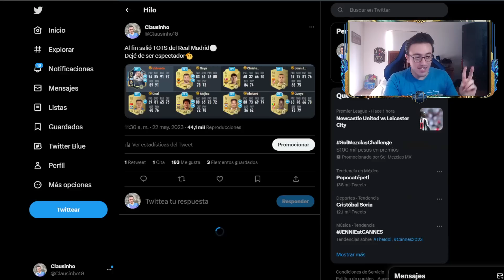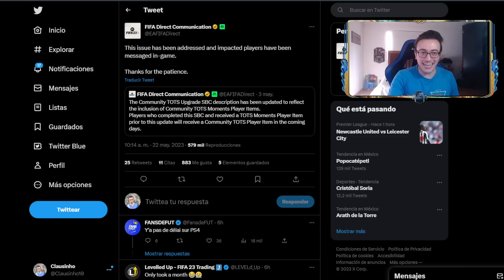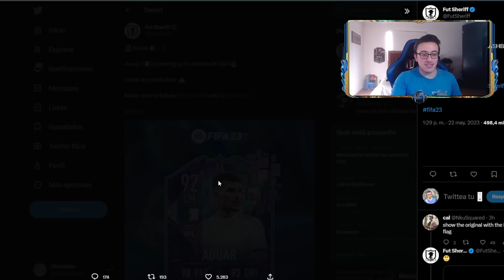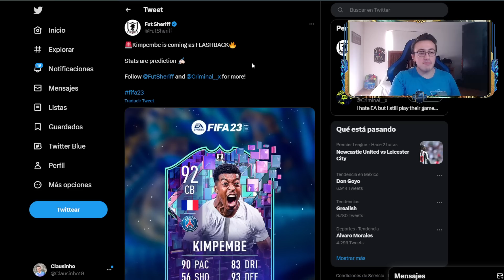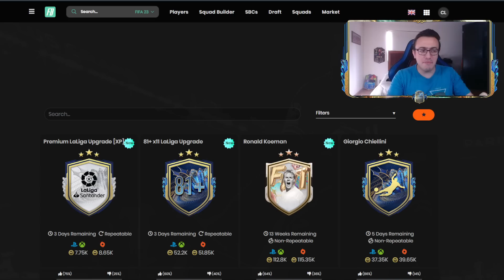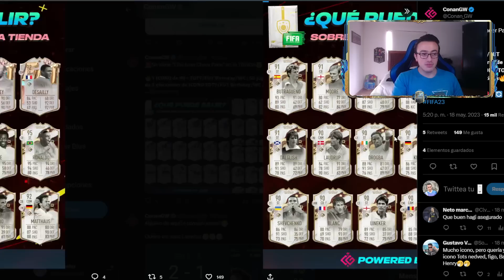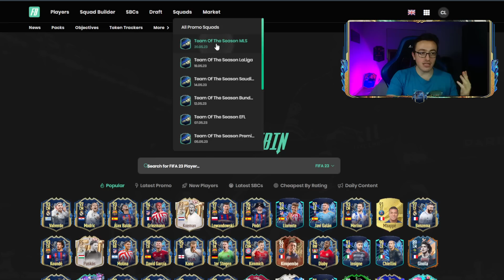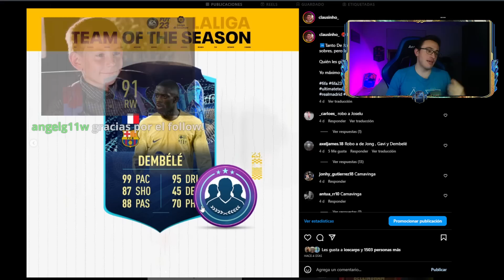🔥EL SBC ROMPERÁ TOTS LIGUE 1! 😮Por qué REGALARON FUT FANTASY?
Se va terminando el contenido TOTS de LaLiga y ya van saliendo las primeras filtraciones de TOTS Ligue 1
Qué llegará pronto en SBC, qué pasará con el mercado, y el sobre de tienda que podría tentar a muchos

0:00 Intro
0:43 Contenido martes
2:20 Vale la pena Sobre alegría icono?
2:50 Compensación TOTS Comunidad
3:25 Contexto FUT Fantasy gratis
4:10 Icono la liga filtrado
5:10 Aouar y Kimpembe filtrados
7:55 Contenido martes
9:10 Llega sobre icono nunca antes visto?
10:50 Tips de mercado y tradeo
13:30 Último contenido LaLiga?